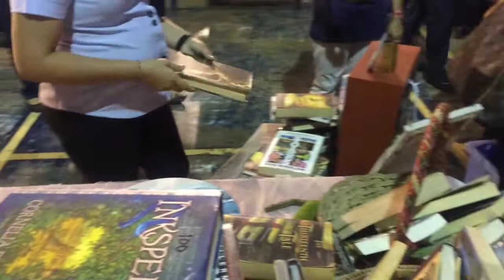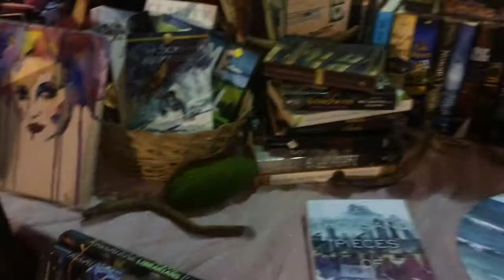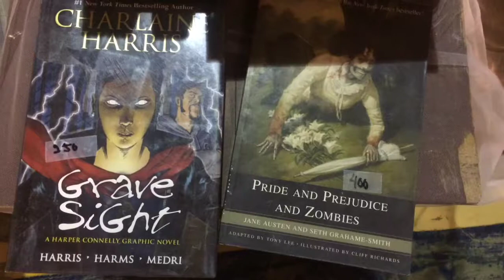KOLASA CHRISTMAS BAZAAR VLOG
My first time womaning a booth at a bazaar or selling my stuff. I hope you guys enjoy the video!